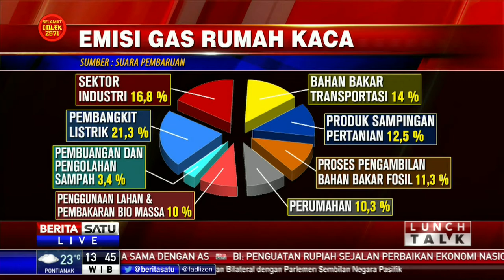Lunch Talk: Saatnya Peduli Pemanasan Global #3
Pemanasan global menyebabkan perubahan iklim yang cukup ekstrem. Salah satunya adalah banjir yang terjadi di kawasan Jabodetabek pada awal 2020. Selain itu, pemanasan global juga menyebabkan kebakaran hutan dan lahan di Australia. Penyebab utama pemanasan global adalah ulah manusia. Dampak yang paling mengerikan dari pemanasan global adalah hilangnya permukaan daratan akibat mencairnya es di Kutub Utara dan Selatan. Hal ini dibahas dalam dialog Lunch Talk bersama Penasihat Senior Menteri Lingkungan Hidup dan Kehutanan Suryo Adiwibowo dan Manajer Kampanye Keadilan Iklim Walhi Yuyun Harmono.

Facebook.com/BeritaSatu
Youtube.com/BeritaSatu